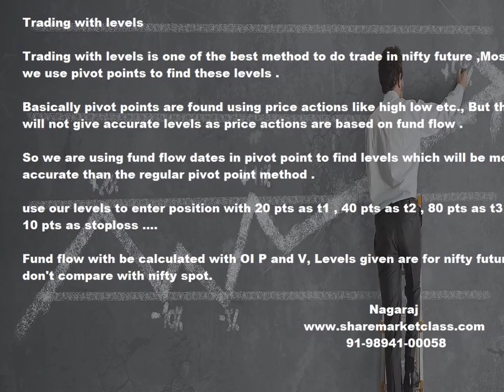Intraday Levels -Nifty Futures-19/10/16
Nifty Futures Daily Levels for Intraday